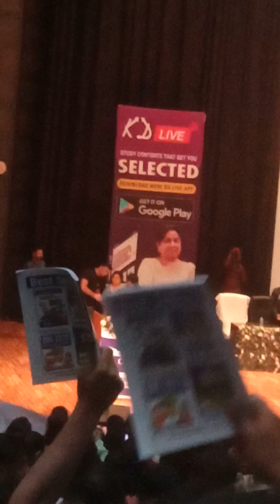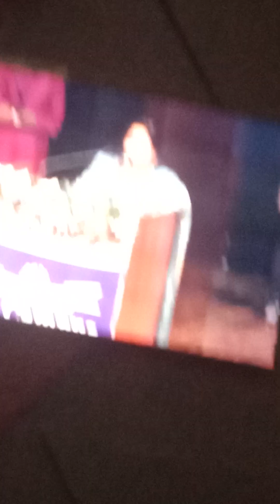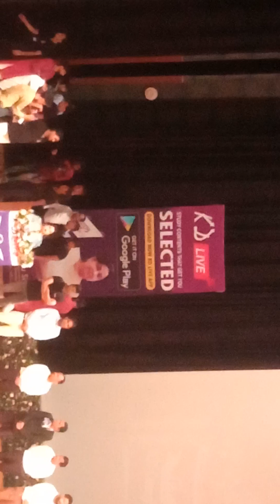neetu mam patna